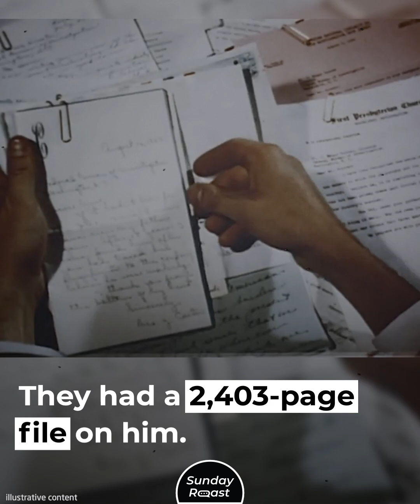Frank Sinatra's Wild Personal Life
Frank Sinatra had a southern temperament, mob ties, and countless love affairs.